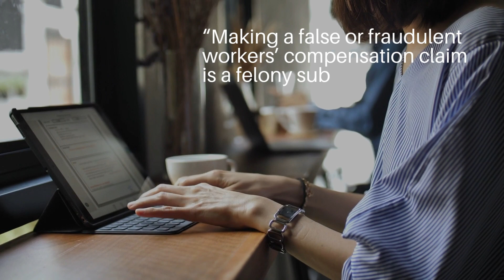California Workers Compensation for construction workers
Are you a construction worker who has been injured on the job? Are you working through pain, afraid to lose your job? Did you know that it is illegal to fire you when you are on workers comp? You may be entitled to significant monetary compensation and medical treatment, regardless of who was at fault.  However, construction companies and their insurers often try to challenge your claims and deny your rightful benefits. At Workers Defenders Law Group we will fight for your right and help you to get you the medical treatment and the money you deserve.  You pay NOTHING until we win!